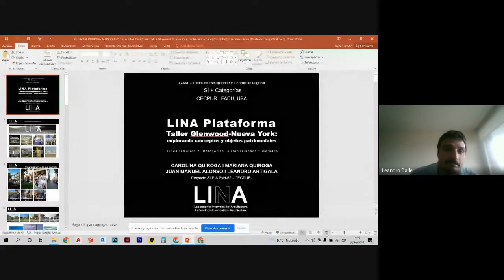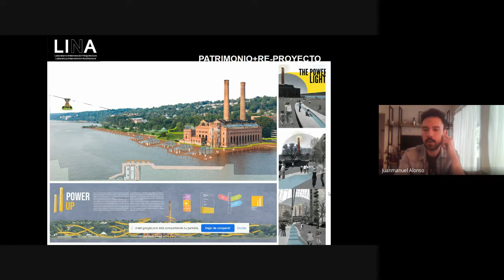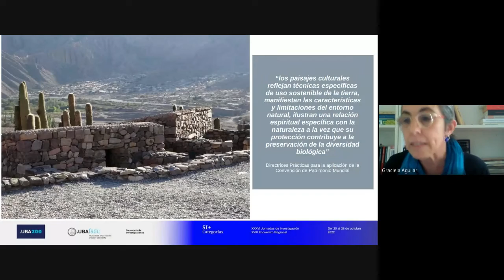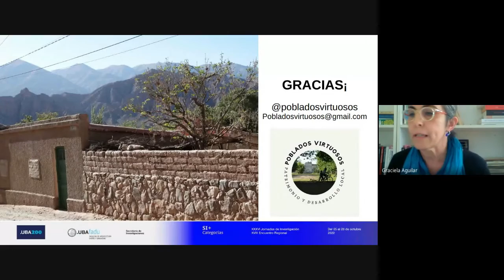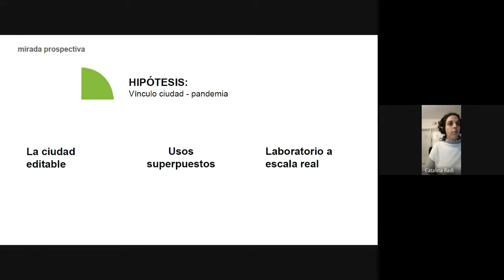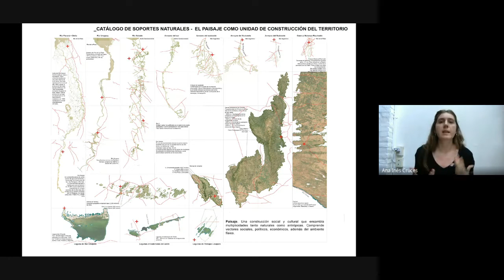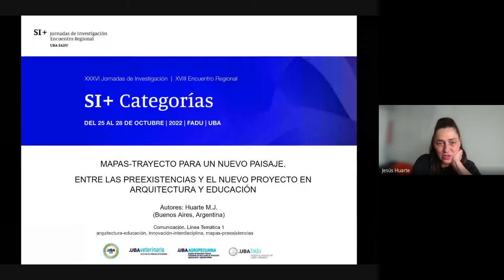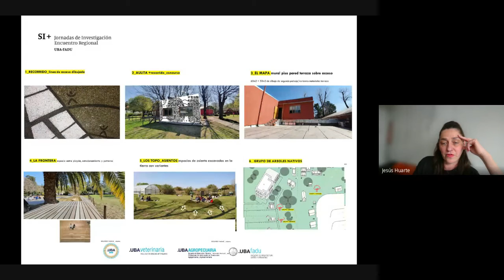Mesa Proyecto y Habitar 3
Moderador: Leandro Dalle
Asistente de Moderación: Giuliana Sabelli
Apoyo técnico: Lucía Carli

LINA Plataforma Taller Glenwood-Nueva York: explorando conceptos y objetos patrimoniales (Comunicación, Línea temática 2)
Carolina Quiroga, Mariana Quiroga, Juan Manuel Alonso y Leandro Artigala (Argentina, Buenos Aires)

Identificación de valores y atributos en un sitio de Patrimonio Mundial. El caso Quebrada de Humahuaca (Paper, Línea temática 1)
Andrea Fabiana Morello y Graciela Edith Aguilar (Argentina, Buenos Aires)

Interfases proyectuales. Estrategias interescalares desde la Investigación Proyectual para operar en contextos urbanos complejos (Paper, Línea temática 1)
Diego Martin Aceto y Daiana Marisol Benítez (Argentina, Buenos Aires)

Adaptación de espacios abiertos. Análisis y propuestas en contexto de
distanciamiento físico sostenido. Caso Montevideo (Comunicación, Línea temática 3)
Catalina Radi, Martin Cajade, Constance Zurmendi y Raúl Velázquez (Uruguay, Montevideo)

Paisajes productivos: la región pampeana (Comunicación, Línea temática 2)
Ana Inés Cruces, Ignacio Francisco Wilkinson, Pablo Ferreiro, Adrián Russo y Ariel Isaack (Argentina, Buenos Aires)

Mapas-trayecto para un nuevo paisaje. Entre las preexistencias y el nuevo
proyecto en arquitectura y educación (Comunicación, Línea temática 1)
María Jesús Huarte (Argentina, Buenos Aires)